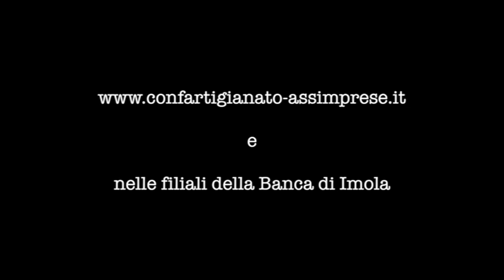5 milioni alle Pmi accordo Confartigianato Assimprese e Banca di Imola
IMOLA 30 GENNAIO 2014. Un importante accordo a favore delle micro, piccole e medie imprese è stato sottoscritto, nei giorni scorsi, dalla Banca di Imola e da Confartigianato Assimprese di Imola e del Territorio Bolognese. L'importanza dell'accordo risiede nella possibilità di accedere a finanziamenti agevolati grazie a un plafond di 5 milioni di euro che l'istituto bancario imolese ha destinato a questa iniziativa. Rivolgendosi a Confartigianato Assimprese gli imprenditori potranno chiedere un finanziamento chirografo da un minimo di 10.000 euro a un massimo di 100.000 euro, a un tasso di interesse convenzionato, la cui entità varia in funzione delle classi di rischio. Il finanziamento, da restituire a rate mensili, potrà avere una durata minima di 36 mesi e massima di 60. Le richieste saranno esaminate in ordine cronologico fino all'esaurimento del plafond.

"Questa è un'iniziativa concreta - spiega Massimo Pirazzoli, vicesegretario di Confartigianato Assimprese - che mette in campo uno strumento reale, chiaro e utile a favore delle aziende e dei loro investimenti, in questa fase economica molto delicata. Il nostro intento è di semplificare al massimo l'accesso a finanziamenti agevolati. Grazie all'importante plafond stanziato dalla Banca di Imola, che ringrazio per aver creduto in questo progetto, contiamo inoltre su un ritorno di fiducia degli imprenditori nei confronti del sistema creditizio".

La "task-force" costituita dai consulenti dell'area Credito e Finanza di Confartigianato e dal personale della Banca di Imola è già al lavoro ed è pronta a incontrare gli imprenditori per sostenere i loro programmi di investimento. Sono ammissibili e finanziabili le spese sostenute o da sostenere per le seguenti finalità: investimenti strumentali inerenti l'attività esercitata dall'impresa;  investimenti in energie rinnovabili; rimozione-smaltimento amianto e successivo ripristino delle coperture; lavori di ristrutturazione, adeguamento e ammodernamento della sede aziendale; spese e investimenti inerenti l'avvio di nuove ditte. Gli investimenti possono essere retroattivi a partire dal'1 gennaio 2013 e gli interventi devono riguardare la sede dell'azienda o una sua unità locale ubicata in provincia di Bologna. Le spese e gli investimenti sono finanziabili al netto dell'lva. La concessione del finanziamento è subordinata alla valutazione del merito creditizio da parte della Banca di Imola e le richieste potranno usufruire dell'intervento in garanzia di un consorzio fidi.

Il modulo per fare richiesta è reperibile sul sito e nelle filiali della Banca di Imola. Le domande possono essere presentate agli uffici di Confartigianato Assimprese fino ad esaurimento del plafond disponibile. Per ulteriori informazioni , tel. 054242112, Banca di Imola: tel.